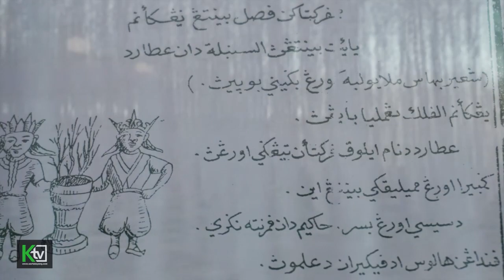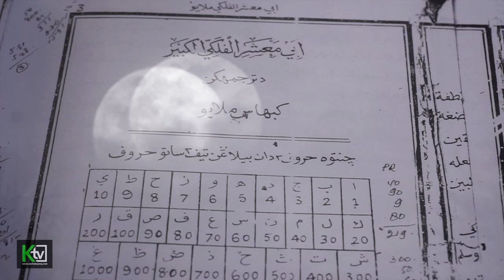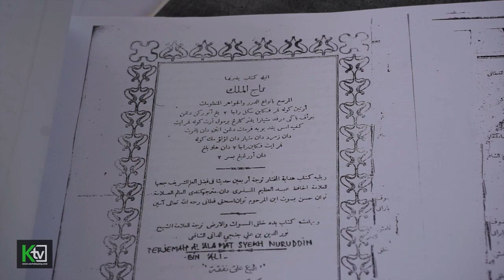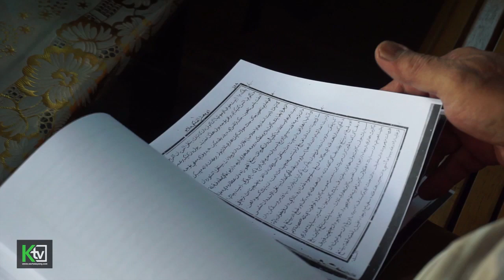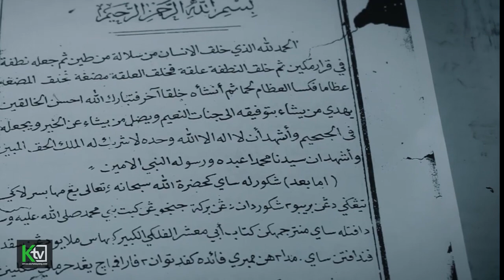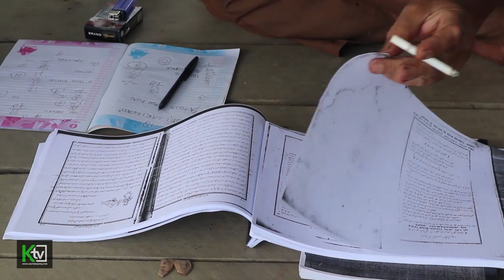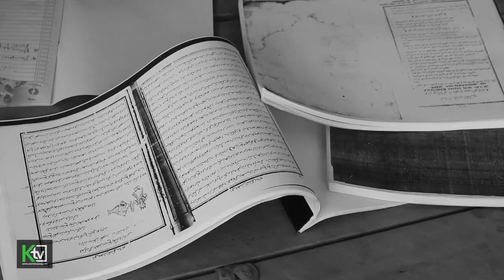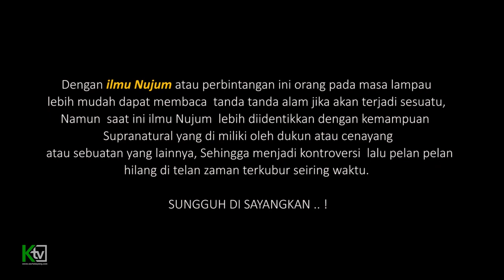Rahasia ILMU NUJUM Melayu Kuno Datok Tapa yang sangat di cari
Mengenal  Ilmu NUJUM MELAYU “Datok Tapa”
no hp datok tapa : 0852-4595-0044

Masyarakat Melayu tradisional memang kaya dengan berbagai ilmu dan mereka mempraktikkannya dalam kehidupannya sehari hari. Hal ini sebagian dapat kita lihat dalam beberpa manuskrip atau kitab kitab kuno Melayu yang kini banyak tersimpan di beberapa  perpustakaan dunia, salah satunya yang terkenal adalah perputskaan Leiden, Belanda.
Di perpustakaan inilah manuskrip dapat diperoleh baik secara langsung maupun digital untuk  di pelajri kembali  yakni berupa Ilmu Melayu  lama  yaitu “Nujum”.  Ilmu Nujum merupakan ilmu untuk meramal sesuatu, biasanya berkaitan dengan manusia, berdasarkan abjad nama orang, serta hitungan hari serta  bulan Islam atau sesuatu benda yang berkaitan dengannya. Ramalan Nujum Melayu ini juga biasanya di lakukan untuk untuk menta’wil mimpi, gerak alam  seperti hujan, kemarau , peredaran bintang  dan lain sebgainya.
Ilmu Nujum atau Astrologi mempunyai hubung kait dengan Ilmu Bintang. Dalam ulasan riset untuk pembuatan Film Dokumenter berjudul “Nujum Melayu Datok Tapa” kali ini akan  membhas sebuah ilmu Nujum yang masih di lestarikan oleh banyak masyarakat melayu khususnya di pesisir Kalimantan Barat .
Tidak perlu untuk ke perpustakaan Leiden Belanda yang di sebut di atas, ternyata sosok orang yang sudah Tua, namun masih berbadan sehat dengan perawakan tinggi besar dan tegap  wajah santai dan berkharisma,  yang berasal dari Kampung Nipah Kuning Negeri Simpang ini memiliki beberapa Kitab Nujum melayu tersebut.
Namnya adalah Mustafa  61 Tahun,  ia adalah salah satu orang yang masih menggunakan ilmu Nujum Melayu klasik ini, ia  lebih di kenal dengan nama Datok tapa. Ia tinggal di Desa Nipah Kuning Kecamatan simpang Hilir Kabupaten Kayong Utara Kalimantan Barat.
Datok tapa Biasa menggunakan ilmu Nujum melayu ini guna meramal seperti  keserasian jodoh, mengenali jenis wanita, meramal untung rugi dalam perniagaan, meramal tabiat manusia, ta’wil mimpi dan memilih hari yang baik untuk memulakan pekerjaan dan lain sebagainya.